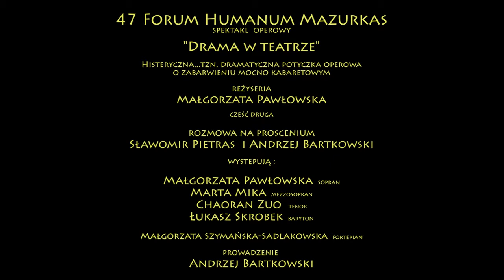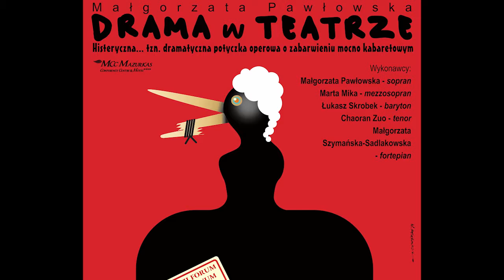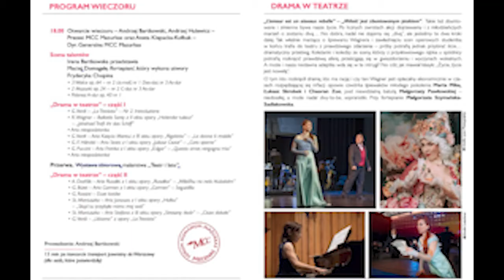47 Forum Humanum Mazurkas - rozmowa na proscenium i cz.2 spektaklu "Drama w teatrze"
"Drama w teatrze" - Histeryczna...tzn dramatyczna potyczka operowa o zabarwieniu mocno Kabaretowym...
47. FORUM HUMANUM MAZURKAS w MCC Mazurkas Conference Centre & Hotel już za nami!
Na scenie Hotelu Mazurkas gościliśmy młodych, niezwykle utalentowanych i już znanych artystów operowych: Małgorzatę Pawłowską (Sopran), Martę Mikę (Mezzosopran), Łukasz Skrobek (Baryton), Chaoran Zuo (Tenor) i Małgorzatę Szymańską (Fortepian).
Artyści wystąpili w sztuce o zabarwieniu kabaretowym, pełnej zabawnych historii i perypetii, które zdarzają się artystom za kulisami i poza sceną. Temu wszystkiemu towarzyszyły słynne i piękne arie operowe i operetkowe w doskonałym wykonaniu. Było dużo zabawy, humoru, wzruszenia i owacji na stojąco dla niezwykłych Talentów, które będziemy mieć okazję usłyszeć na pewno nie raz na polskich i międzynarodowych scenach operowych, no i w Mazurkasie rzecz jasna!
Obserwować też będziemy karierę niezwykle utalentowanego 15-letniego Macieja Domagały, który, w ramach Sceny Młodych Talentów 47.FHM, wykonał dla nas utwory Fryderyka Chopina, owacjom dla jego talentu nie było końca!
Talent i ogromne możliwości artystyczne dostrzegł i ocenił doskonale Pan Sławomir Pietras - popularyzator opery i baletu, dyrektor wielu teatrów operowych w Polsce.
Dziękujemy wspaniałej publiczności za tak liczne przybycie i zapraszamy na kolejne wydarzenia kulturalne w Hotel Mazurkas